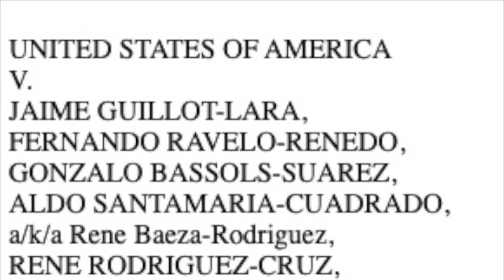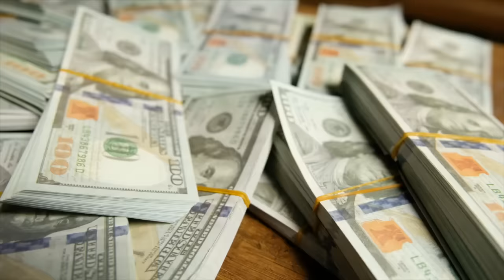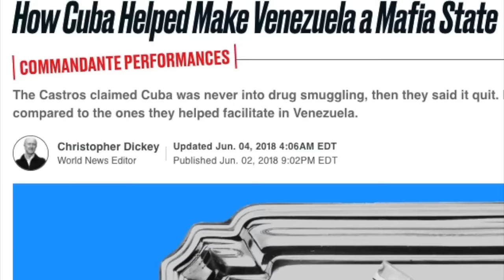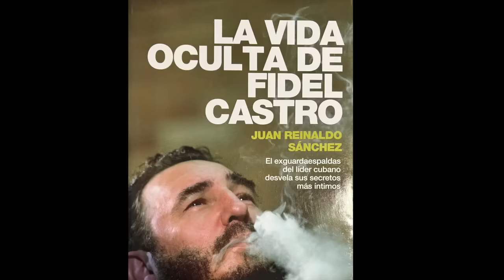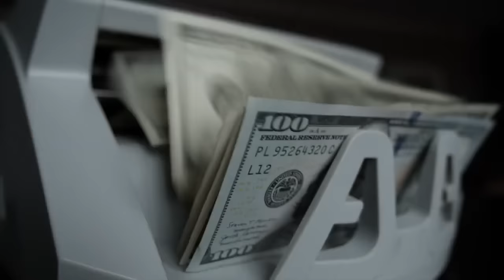Documental: EL CARTEL DE LA HABANA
Producido por el periodista del investigación CASTO OCANDO con el Center for a Free Cuba.
Complemento a la entrevista dev NAPOLEON BRAVO con CASTO OCANDO